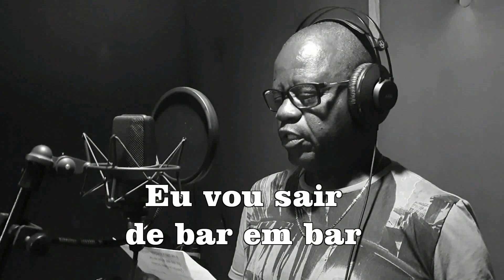FREVO RASGADO - Remix Canta Luiz Primavera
Início dos anos oitenta eu passei dois dias de carnaval em Guarapari ES. Na volta de lá pra cá, dento do carro eu escrevi uma letra para uma música de carnaval. Dias depois criei a melodia e dei o título de FREVO RASGADO. Durante a produção do meu Songbook, eu convidei o meu Amigo Luiz Primavera para eternizá-la numa gravação. Já que estamos na época de Carnaval, fiz um Remix da música e venho compartilhar ao Amigos do Face.